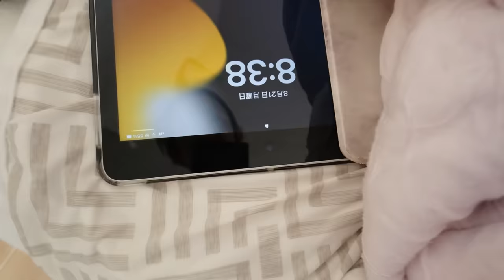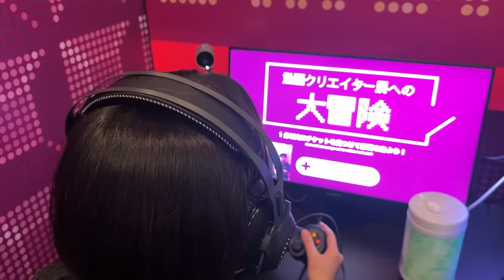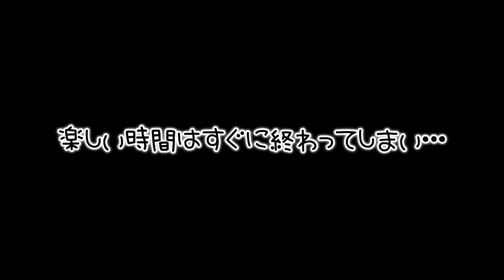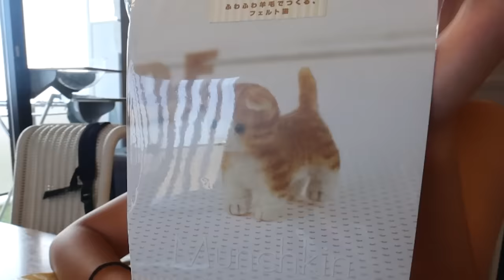★Vlog★かんな、ひまちゃんと初ご対面！動画クリエイター展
熊本で開催されている動画クリエイター展に行ってきました。
そしてその動画クリエイター展に参加されてる
ひまひまチャンネルのひまちゃんとお会いして
お話することができました～♪

かんな→kan.youtube
ママ　→kan_aki_channel